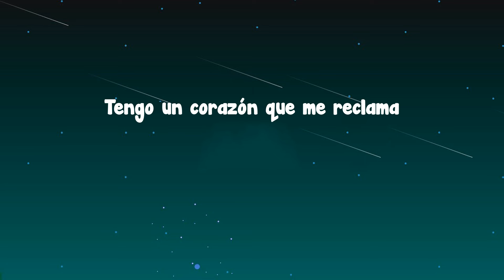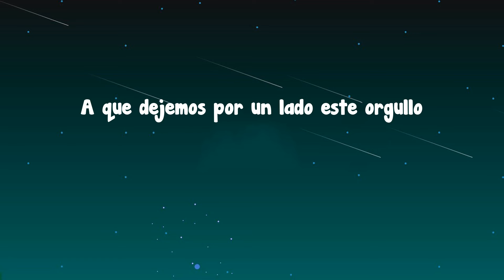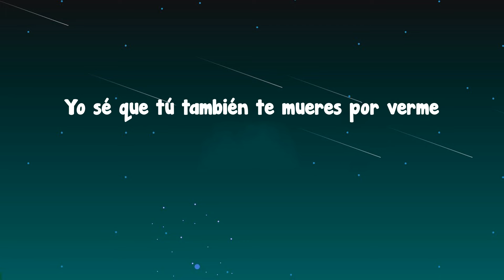Alejandro Fernández - Quiero Que Vuelvas (Letra/Lyrics)